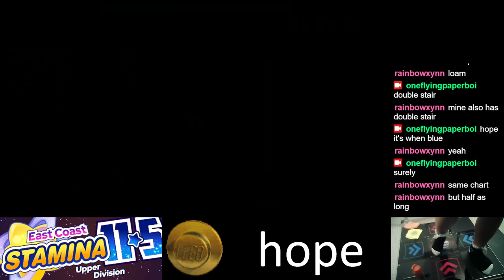[24] [276] Knights Assault - 84.68